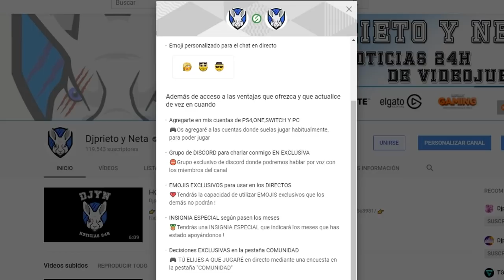NOTICIÓN | OFICIAL | Sony confirma que ya es necesaria una nueva generación de consolas